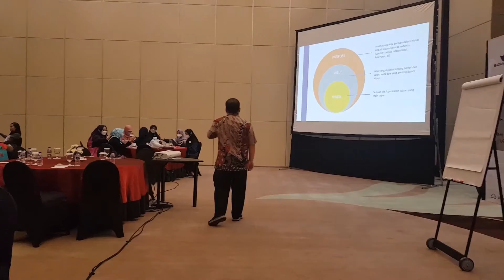Dokumentasi TRAINING MOTIVASI: ASN BerAKHLAK, untuk BPOM - Swadika Yanavi & Syamsul Hatta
Dokumentasi ASN BERAKHLAK

Modul Training: Motivasi
Klien: Badan Pengawas Obat dan Makanan (BPOM)
Trainer: Swadika Yanavi, Syamsul Hatta
Tanggal Training: 12-13 Mei 2022
Tempat Training: The Margo Hotel, Depok, Jawa Barat